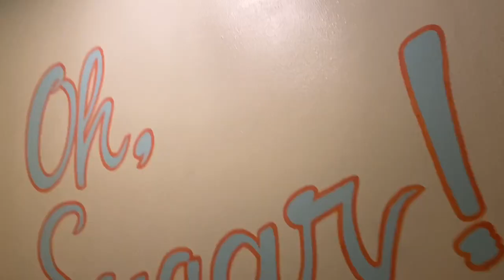STORYTIME+VLOG: Medusa and Sugarcubes??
Hello lovelies, bringing my first attempt at a vlog and storytime combination to you today! Absolutely no harm meant to anyone nor anything in this video. Just me and a couple of my friends from back home having fun and sharing a day in our lives with you all! I hope you were able to get a few laughs in and if you did comment what’s a lesson you’ve learned from past friendships?

xoxo